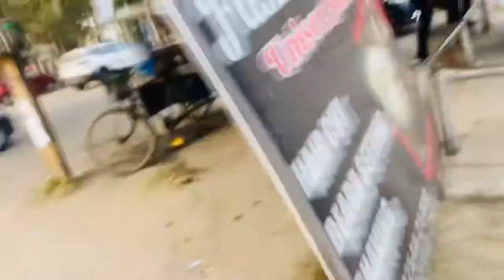Time pass in sec7 karnal👍👍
@05deep bajwa